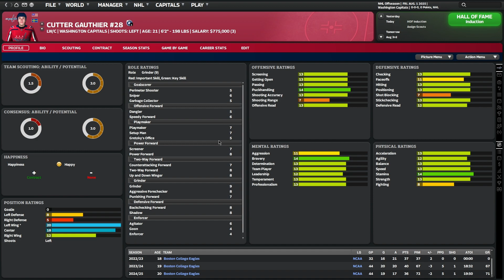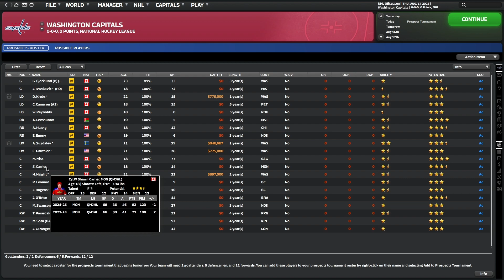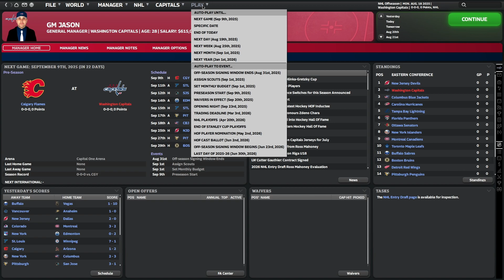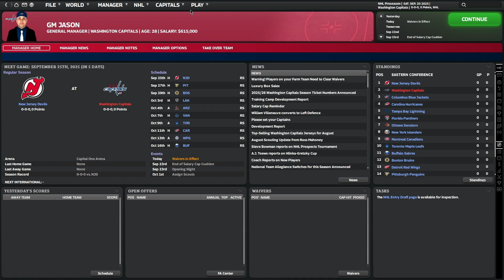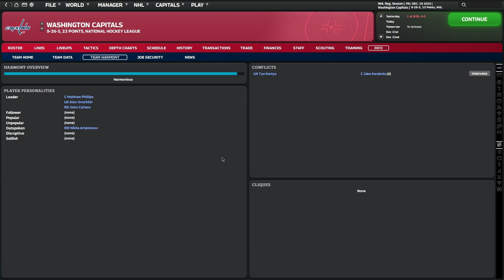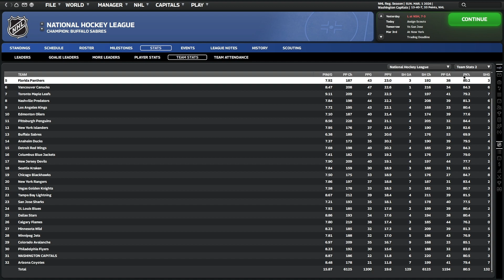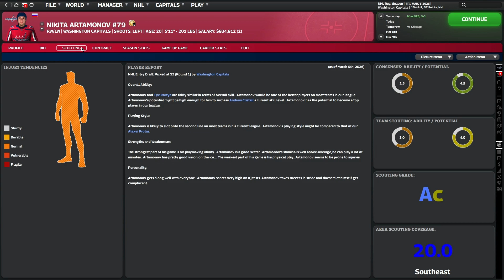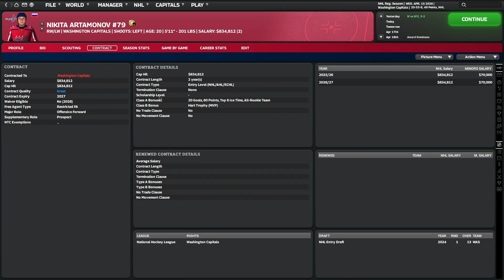Washington Capitals FHM 10 Franchise Mode - Year 3 Sim - Ep. 7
In this one, we go through the year 3 regular season simulation with your Washington Capitals.